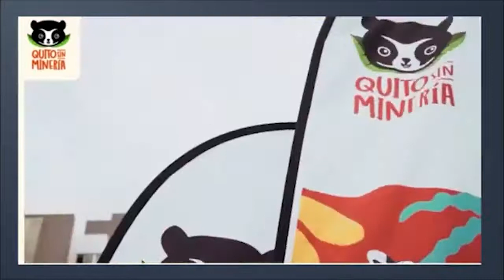Natalia Yépez, Quito Sin Minería, Recolección de firmas para consulta popular sobre minería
[ENTREVISTAS] WambraRadio📢

Míralo por Facebook Live y YouTube de WambraEc